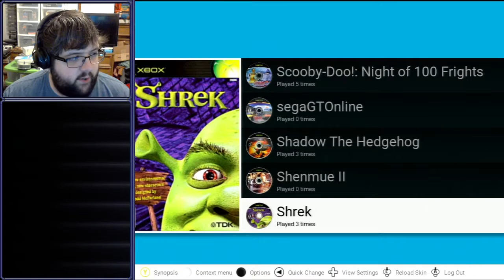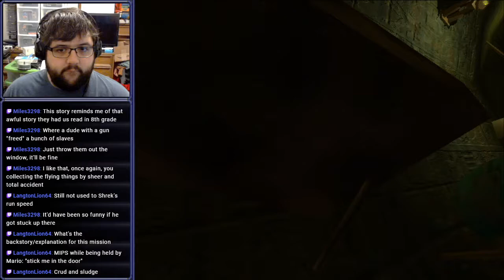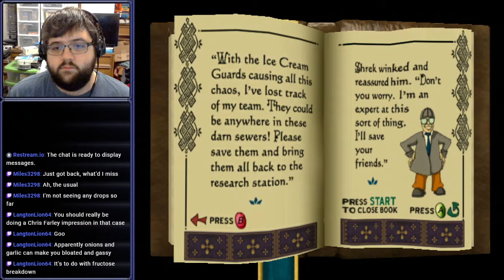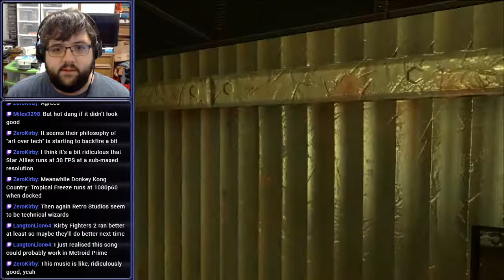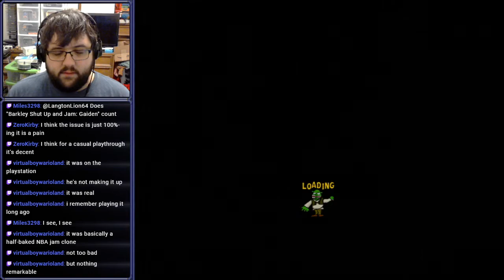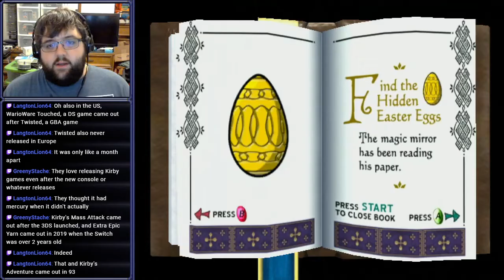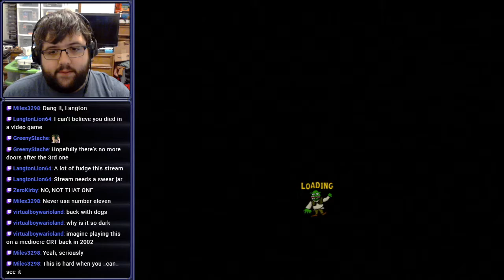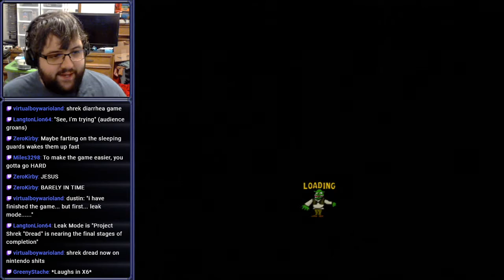[Stream] Shrek (Xbox) (Part 2 Final)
Bombs, you want it?